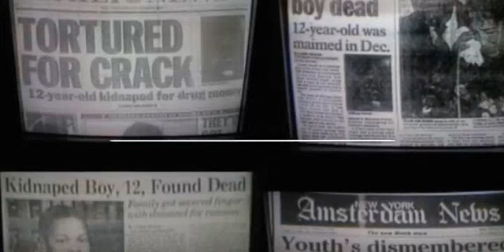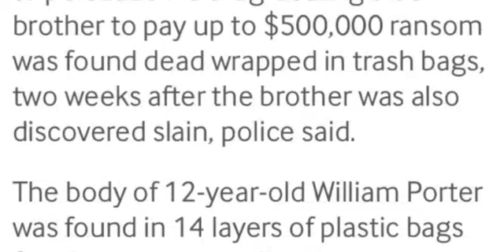Alpo Martinez Talks about Rich’s Lil Brother Being kidnapped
alpo talk about rich porter darnel porter being kidnapped and held for ransom